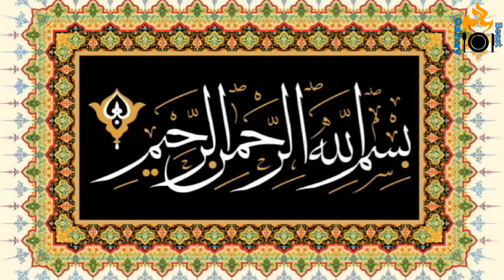Scrumptious Fish Curry by Culinary Beast.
Easy 5 min Recipe on your fingertips. Enjoy